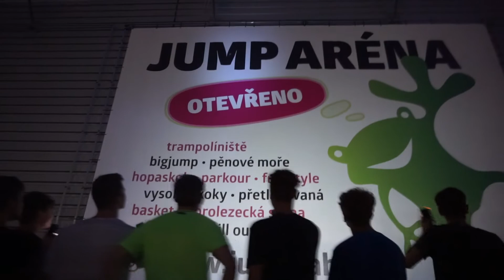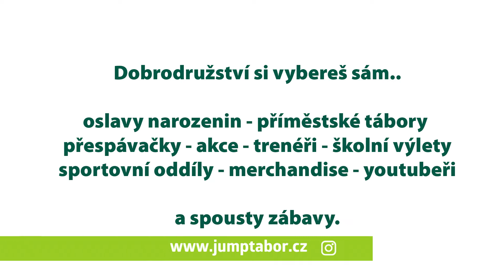Jump aréna Tábor - NIGHT JUMP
V ulici Soběslavská (vedle McDonald's), vyrostla v Táboře plně klimatizovaná Jump aréna! Spoustu atrakcí a dobrodružství, otevřeno každý den, rezervace jednoduše online na

Přidej se i ty k naší komunitě skokanů!
Dobrodružství si vybereš sám.